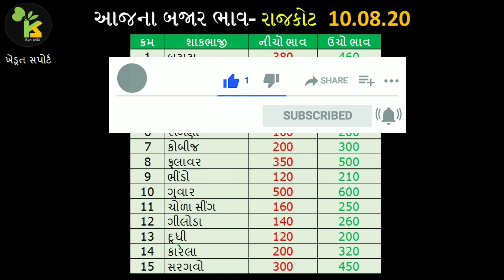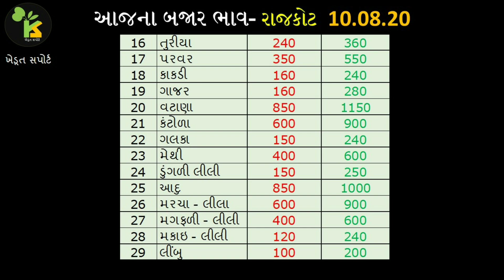10.08.20 રાજકોટ શાકભાજીના ભાવ| Rajkot Vegetable Price | Rajkot APMC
This video contains today’s vegetable price in Rajkot APMC.

1. શાકભાજીના આજના ભાવ

2. Rajkot Vegetable Price

3. Vegetable Price in Gujarat

4. ગુજરાત શાકભાજીના બજાર ભાવ

5. શાકભાજીના આજના બજાર ભાવ

6. રાજકોટ માર્કેટિંગ યાર્ડના ભાવ

7. આજના માર્કેટ યાર્ડના બજાર ભાવ રાજકોટ

8. Vegetable bhav in Gujarat